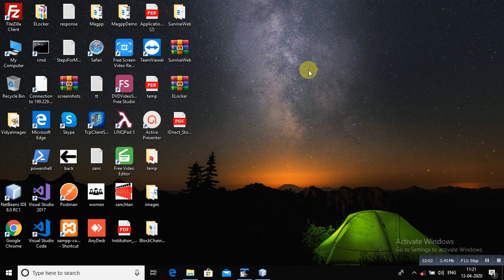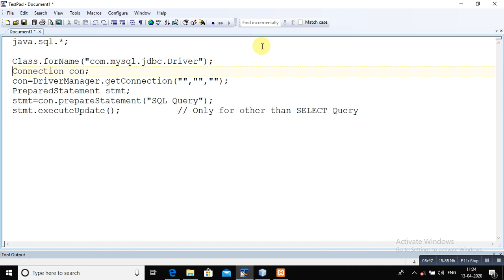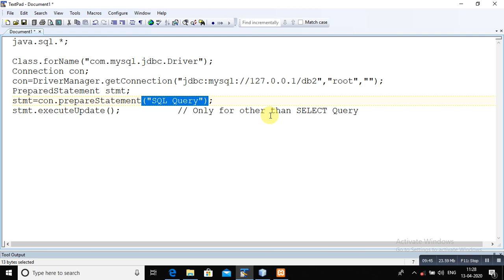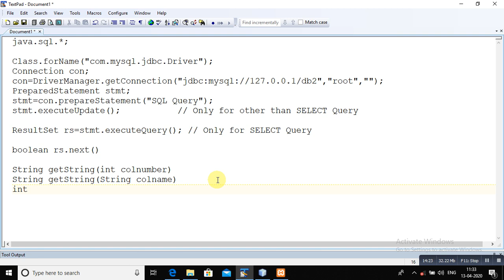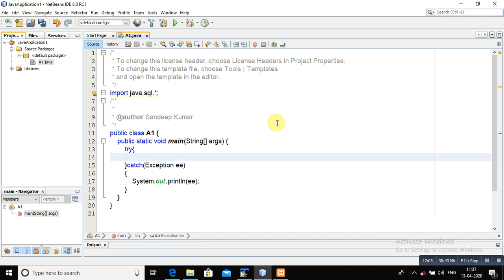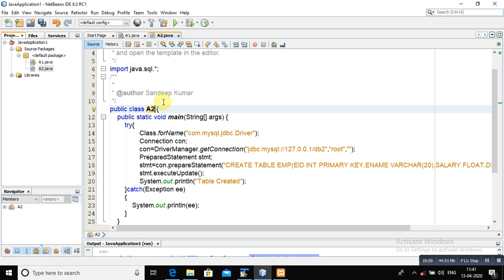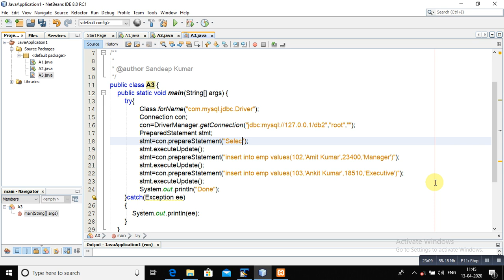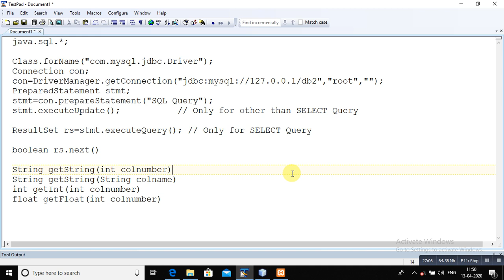Database Connectivity in Java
Basic Concept of Database Connectivity in Java with Example and Explanation of each class and command